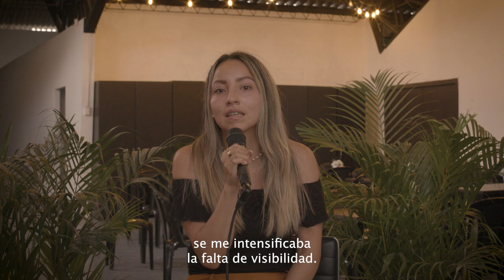"¡DIOS ME SANÓ DE ASTIGMATISMO!" - Testimonios de victoria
En esta nueva serie del mes de abril "LO CREO Y LO RECIBO" Dios esta trayendo milagros a la vida de sus hijos.
Sabemos  que este testimonio  te edificará, te dará un nuevo aliento y te desafiará a creer por ese milagro que tanto estás esperando.
Recuerda lo que es imposible para nosotros para Dios no lo es, es momento de creerle.

En este episodio Shaskya nos cuenta cómo Dios la sano de astigmatismo en un momento restaurando su visión para siempre.
Este es su... ¡TESTIMONIO DE VICTORIA!